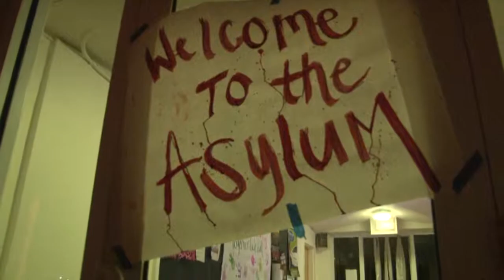Lynn University's Haunted Halls 2013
Residence Life and the Knight's Activities Team hosted the first annual Haunted Halls on campus in October.  Each dormitory lobby was decorated to reflect a certain theme that represented a haunted house at Lynn. Students enjoyed the event and look forward to the event for years to come.